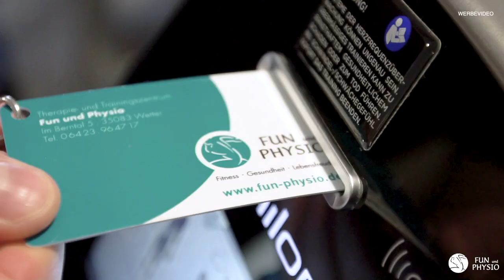Der SPASSFAKTOR als Grund für Misserfolg? // Therapie- und Trainingszentrum Fun und Physio Wetter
Spaß als Erfolgs-Verhinderer?
Muss Training wirklich immer Spaß machen, oder sollte man es auch einfach mal diszipliniert durchziehen?
Was ist wichtiger, Spaß oder Disziplin?

Klar ist, in der heutigen Gesellschaft wird Spaß ganz groß geschrieben. Aber ist das auch immer der richtige Weg,
nur nach dem Spaßfaktor zu schauen? Ist es nicht auch wichtig, Dinge einfach zu tun weil sie dran sind?
Weil sie Sinn ergeben und wichtig sind?

Mehr dazu in unserem aktuellen Video.